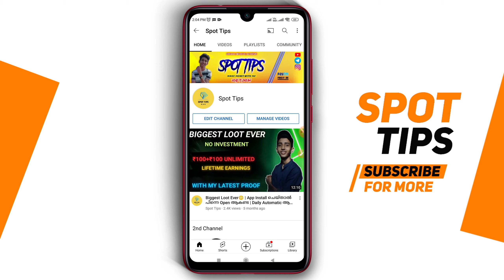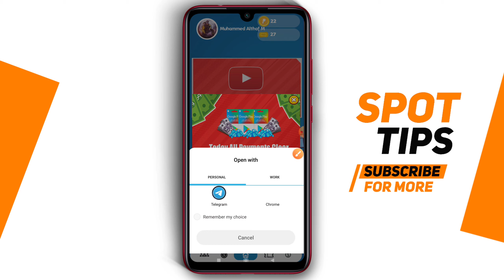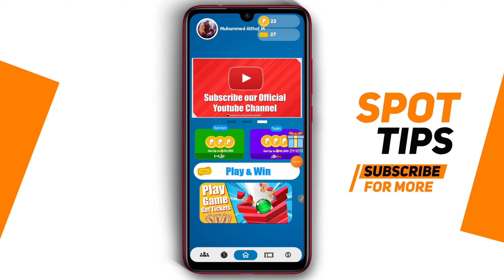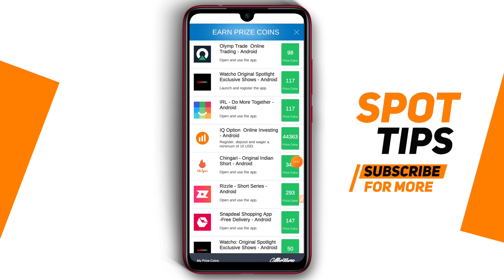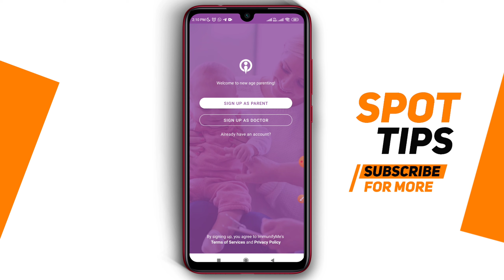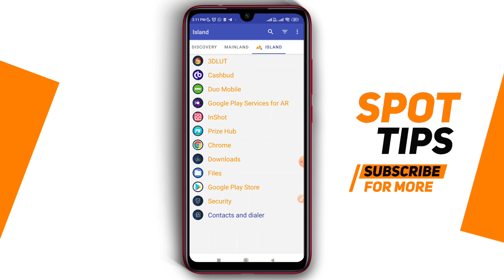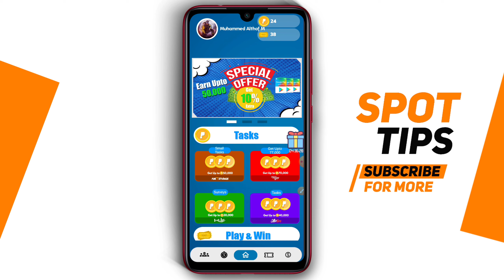🔥NEW SELF EARNING APP TODAY MALAYALAM | WITH EARNING TRICK | GET FREE REEDEM CODES MALAYALAM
❤️SPOT TIPS

JOIN OUR TELEGRAM FOR DAILY SCRIPT & LOOT OFFERS💥

Tags 👇

1) Money making Apps malayalam
2) Money Making Apps Malayalam 2021
3) Money earning Apps 2021
4) Money Earnings Apps Malayalam
5) Lockdown Money Making Apps Malayalam 2021
6) Lockdown Money Making Apps Malayalam
7) Free Money Making Malayalam
8) How To Get Money In Lockdown 2021 Malayalam
9) Easy Money Earning Malayalam 2021 Free
10) Paytm Cash Earning Apps Malayalam
11) Paytm Money Making 2021 Malayalam
12) Part Time Jobs In Lockdown Malayalam
13) Part Time Free Jobs Malayalam
14) Online Jobs Malayalam
15) Online Money Earning Malayalam
16) Online Money Making Malayalam
17) Online Part Time Jobs Malayalam
18) Online Free Money Earning Malayalam
19) Online Easy Money Making Malayalam
20) 2021 Money Making Apps Malayalam
21) Money Free Making Apps 2021
22) Part Time Working Jobs Malayalam
23) Easy Money Get Malayalam
24) Bank Loots Malayalam
25) Paytm Loots Malayala